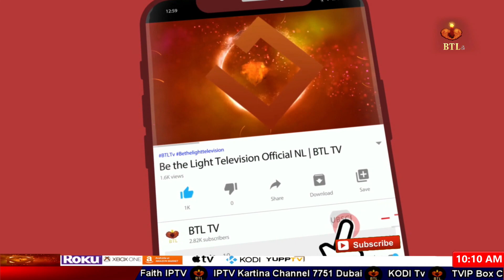Press Conference on Women's Day by Voice for Justice